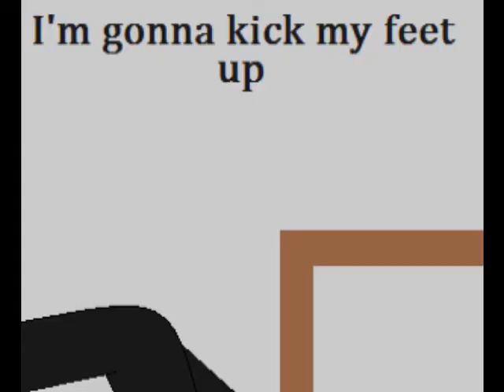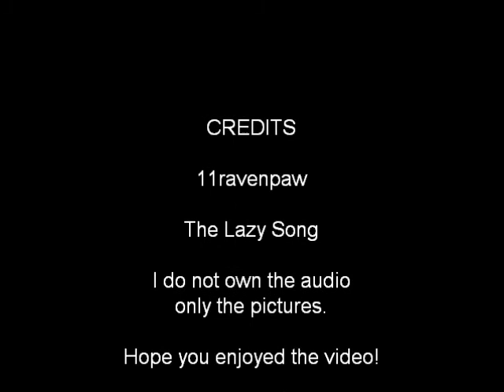.:The Lazy Song:.